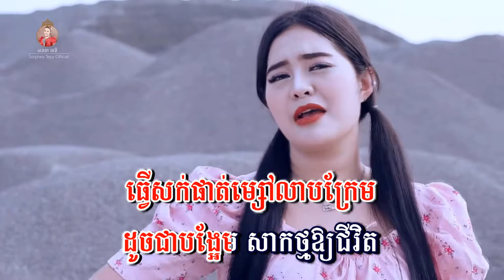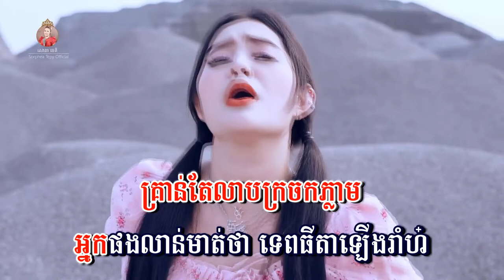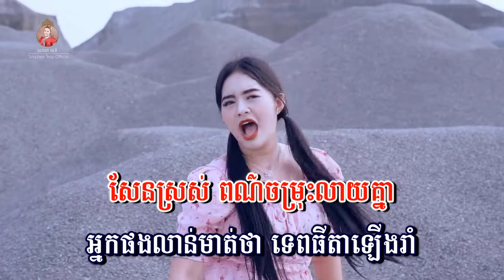ធ្វើក្រចកទៅរាំ - ភ្លេងសុទ្ធ - សោភាទេពី | video karaoke